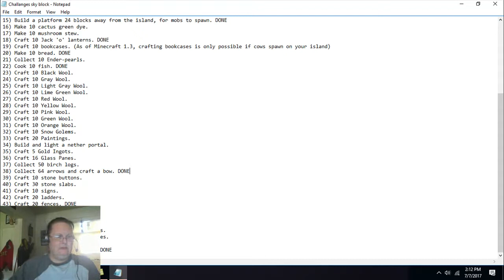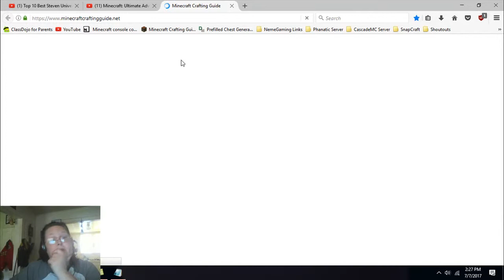Mommas SkyBlock Survival Ep 13 Waiting is the hardest part